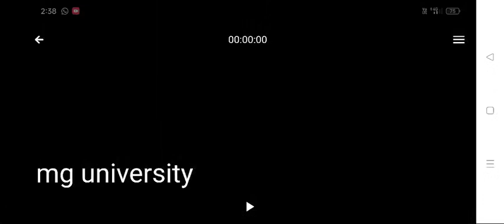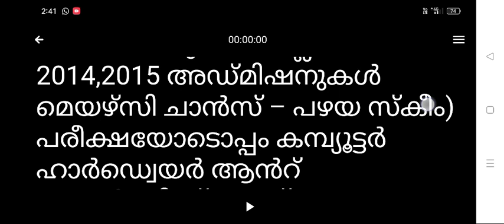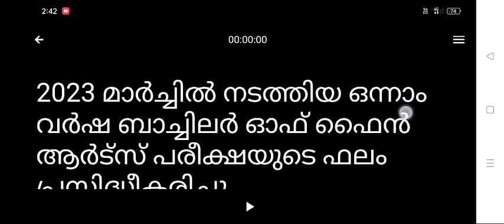mg university latest news in malayalam | mg university news today in malayalam | mgu exam news today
query solved,
1. mg university news today
2. mg university